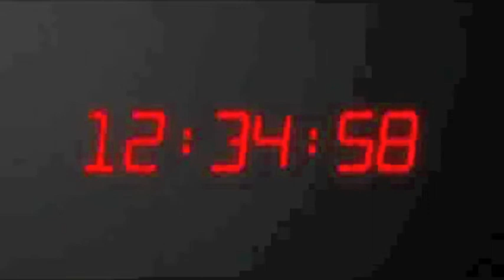An Irishman Named Limmy Offers His Hand in Marriage to a Glass Door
Threw this together out of happiness that iMovie is working again. Not the best, but then again, none of 'em are. Deal wit it.